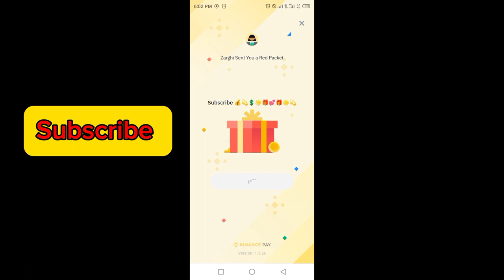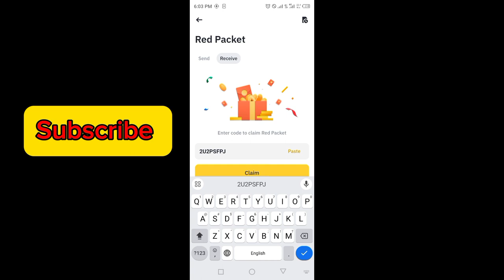Binance red packet code today | FLOKI USDT Packets in binance 17-18 MARCH 2024